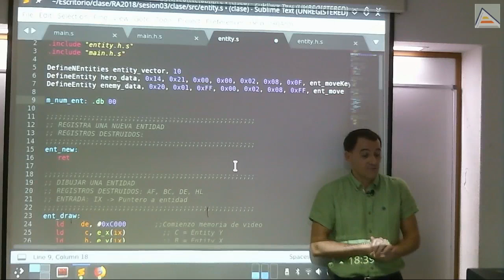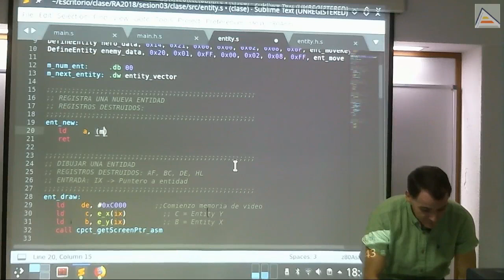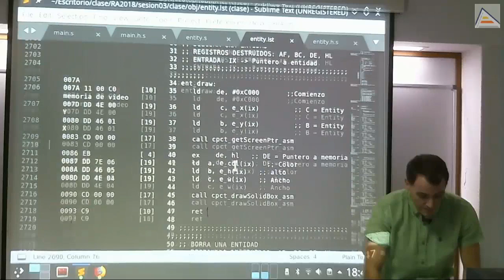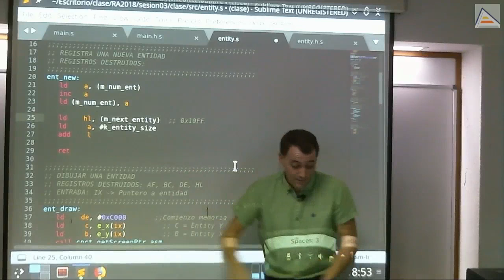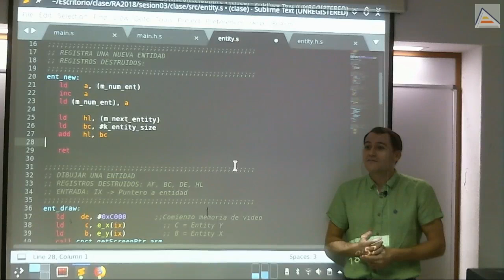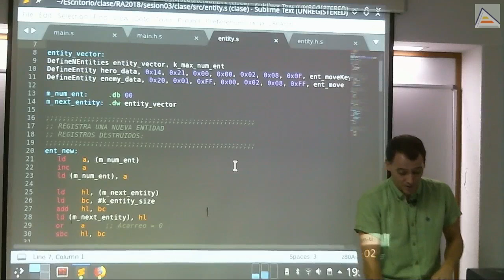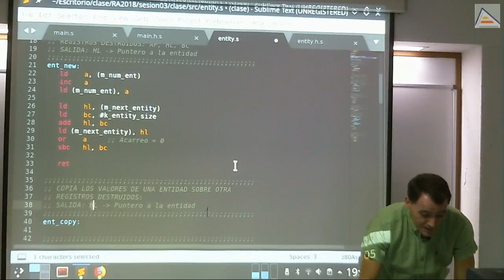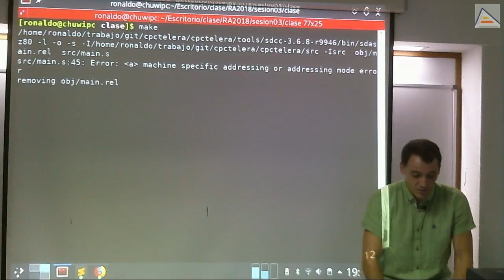Entidades 2: reserva y copiado [GameDev asm Z80][3.3][2018]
Utilizando el array de entidades de forma dinámica: contabilizamos las entidades que tenemos en funcionamiento, inicializamos sus valores al crearlas y lo preparamos para poder utilizar sólo las entidades en funcionamiento.

Contenidos detallados:
- Consejo: diseñar un algoritmo en C para tener una idea clara de lo que se quiere hacer, antes de programarlo en ensamblador
- Reservando espacio para entidades en el array creado previamente
- Utilizando constantes para mejorar la flexibilidad y legibilidad del código
- Realizando una función de reserva de espacio para nuevas entidades: crear una nueva entidad en el vector cuando hay espacio
- Utilizando un puntero para la siguiente entidad que vaya a reservarse
- Entendiendo la diferencia entre una etiqueta (dirección de memoria) y el contenido de la memoria que referencia: usando la traducción del ensamblador en ficheros .lst para visualizar la diferencia
- Operaciones de suma entre registros de 8 y 16 bits: teniendo en cuenta el acarreo
- Utilizando SBC para restar en 16 bits, teniendo en cuenta el acarreo: estableciendo el acarreo a 0 con instrucciones como ADD #0 ó OR A.
- Problema de valores inicializados a través del binario: una vez sean modificados, se pierden los valores iniciales y no pueden volverse a inicializar.
- Creando copias de entidades en memoria y utilizando valores base guardados como inicializadores
- Utilizando LDIR para copiar bloques completos de memoria
- Utilizando las nuevas funciones Entity Copy y Entity New para crear una nueva entidad en mi espacio reservado de memoria para entidades (entity_vector)